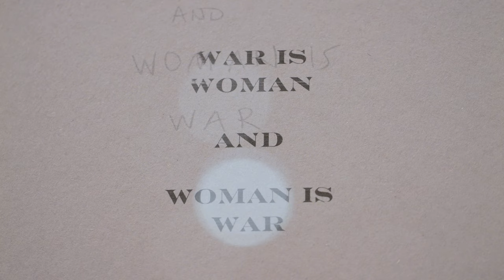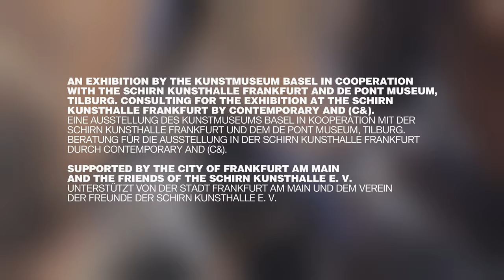Kara Walker. A Black Hole is everything a Star longs to be | SCHIRN INTERVIEW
Für die SCHIRN öffnet Kara Walker erstmals ihr umfassendes zeichnerisches Archiv und zeigt rund 650 Arbeiten der letzten 28 Jahre sowie eine Auswahl ihrer Filme. Provokativ und eindrücklich befragt die Künstlerin in ihren Werken Rassismus, Sexismus und andere Formen der Unterdrückung und Gewalt.

KARA WALKER. A BLACK HOLE IS EVERYTHING A STAR LONGS TO BE
BIS 16. JANUAR 2022